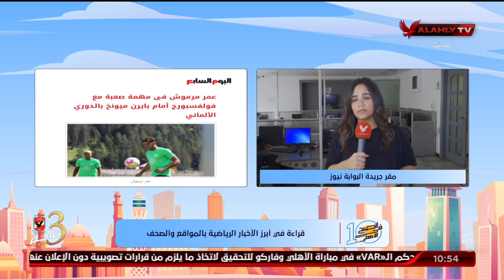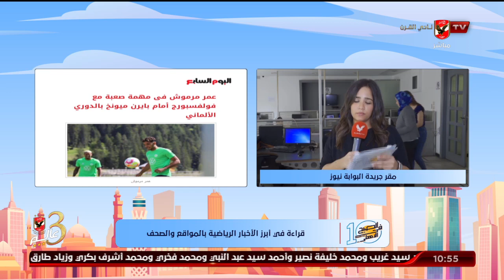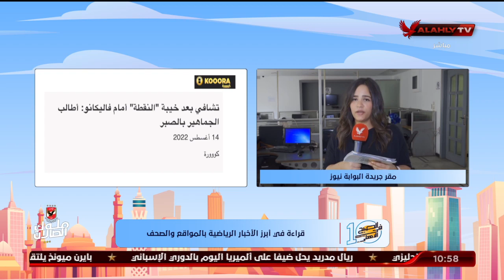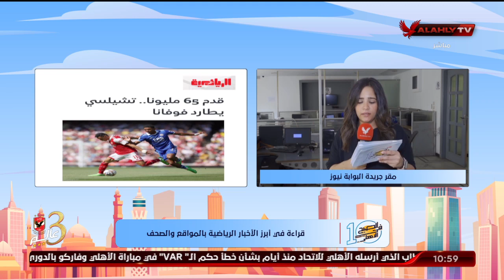"مريم سميح" تنقل لكم الأخبار المحلية والعالمية في الصحف والمواقع من مقر جريدة البوابة نيوز